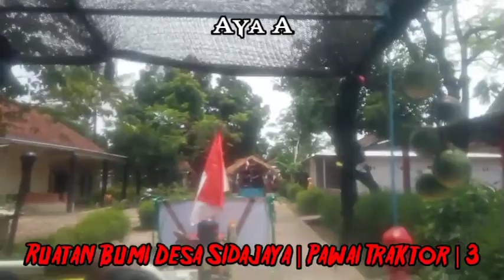Ruatan Bumi Desa Sidajaya | Pawai Traktor | 3